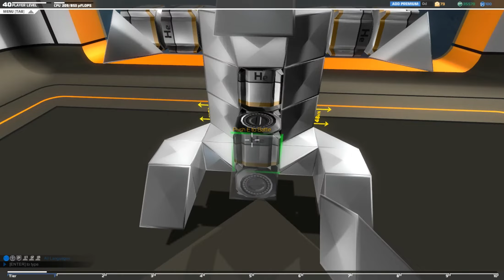[HD] Robocraft - #7 Bomber-2 [1440p]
INVENTORY
►CHASSIS
╚ Light Chassis Cube, Light Chassis Prism, Light Chassis Tetra, Hellum Tank
►MOVEMENT
╚ Thruster L1, Thruster L1 S-TYPE
►HARDWARE
╚ Plasma Launcher L1
►SPECIAL
╚ Pilot Seat